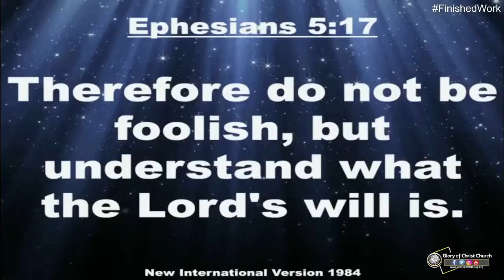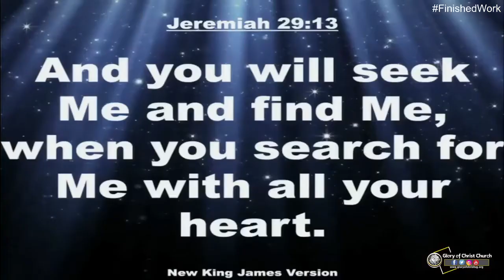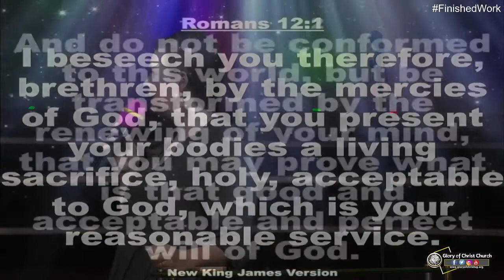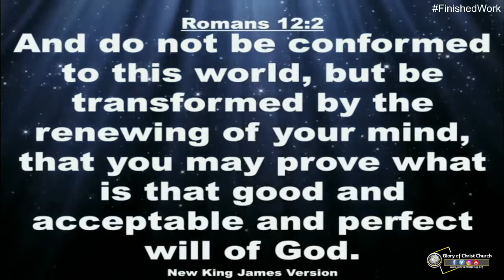How to find the specific WILL of God for your Life - Pastor Madison Busuulwa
Mid-Week Service (20th July 2022) | How to find the specific WILL of God for your Life.